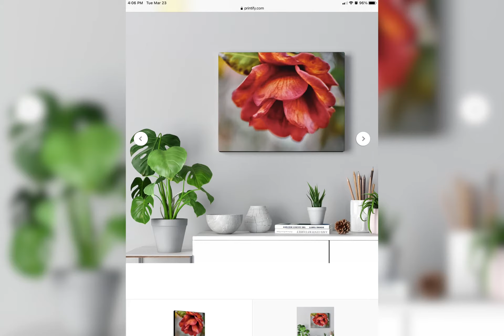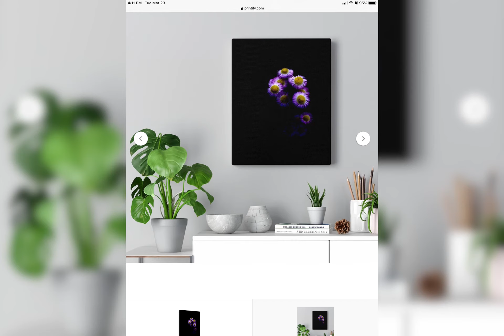Ron’s Pics of Nature is coming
In June canvas’ of my favorite flowers will be sold at Tradeshows and Farmers Markets.